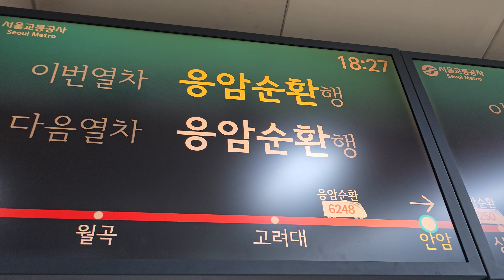고려대학교 이야기: 누구랑 소통하느냐에 따라 삶은 변화한다. 길잡이가 되어주시는 은사님과 함께Korea University Story :Who you communicate with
고려대학교 이야기: 누구랑 소통하느냐에 따라 삶은 변화한다. 길잡이가 되어주시는 은사님과 함께 Korea University Story : Who you communicate with can change your life. Together with the mentor who guides me.

오늘 고려대에 일이 있어서 다녀왔다. 현재 한국의 인터넷은 노벨 문학상 소식으로 연세대가 집중 조명되고 있다. 라이벌 관계라는 고려대가 질투할 수 있을듯 하여 오늘은 고려대 이야기를 하고자 한다. 저는 수십년을 고려대와 함께 하면서 연세대와 선의의 경쟁이 무엇인지 체험하게 되었다. 인생을 살면서 어떤길로 가야 하고 어떤 삶의 목표와 목적을 가져야 하는지 고려대에서 만난 인연들을 통해 배워왔다. 점심때 식사를 하며 겸손과 학자의 덕을 갖추신 법학자 은사님께 귀한 가르침을 오늘도 얻었다.
 요즘 삼각대와 셀피를 통해 마스크와 모자를 쓰고 유튜브 영상에 등장하는 제 모습이 어색하다. 하지만 그럴 수 밖에 없다. 우선 이 짧은 영상을 통해 서울대와 고려대 그리고 연세대 구성원이 되고 싶은 사람들을 위해 도움을 줄 수 있다. 앞으로 유명 가수 커버곡도 올라올 예정이다. 제 얼굴 공개하는거 제외하고 나머지 여러가지 영상을 준비중이다. 저를 찾는 사람들 저에게 연락을 할 사람들에게 줄 정보가 많다. 그럼에도 불구하고 얼굴을 보고 싶다면 제 휴대전화로 영상통화를 시도하면 된다.
 제 영상과 제 글을 통해 심신이 아픈 상황에서 건강을 회복한다면 큰 보람이 될 것이다. 그들의 건강을 위해 언제든지 소통할 준비가 되어 있다. 저녁의 찬 바람이 가을을 재촉하고 있는 밤이다. 고려대의 야경은 오늘도 아름답다.
 I had some business at Korea University today, so I went there. Right now, the internet in Korea is buzzing with news about the Nobel Prize in Literature, and Yonsei University is in the spotlight. Given the rivalry, Korea University might feel a bit envious, so today I’d like to talk about Korea University. Having spent decades with Korea University, I’ve experienced what it means to have healthy competition with Yonsei. Through the relationships I’ve built at Korea University, I’ve learned which path to take in life and what goals and purposes to have.

During lunch, I once again received valuable lessons from my law professor, a mentor who embodies humility and the virtues of a scholar. These days, I feel awkward appearing in YouTube videos wearing a mask and hat, using a tripod and taking selfies. But I have no choice. Through these short videos, I can help those aspiring to join the communities of Seoul National University, Korea University, and Yonsei University. I’m also planning to upload cover songs from famous singers in the near future. Besides revealing my face, I’m preparing a variety of other videos. For those looking for me or wanting to reach out, I have plenty of information to share. Still, if you really want to see my face, you can try video calling me on my cell phone.

If my videos and writings help someone recover their health, both mentally and physically, I will find great fulfillment. I am always ready to communicate for their well-being. The evening chill is hurrying the arrival of autumn tonight, and the night view of Korea University is as beautiful as ever.  - Dr. ClemS